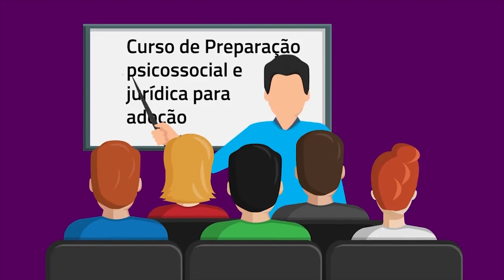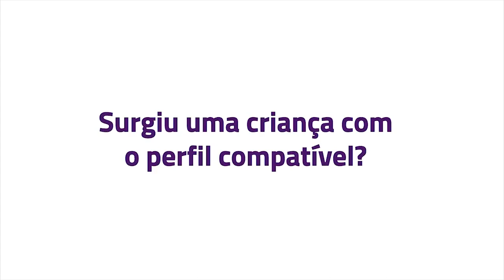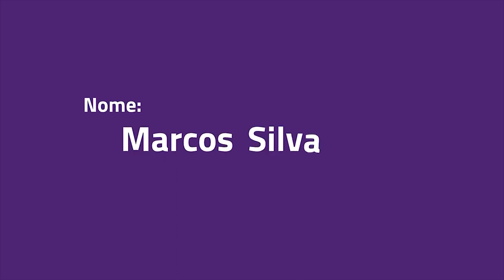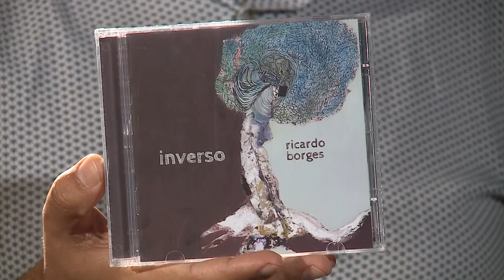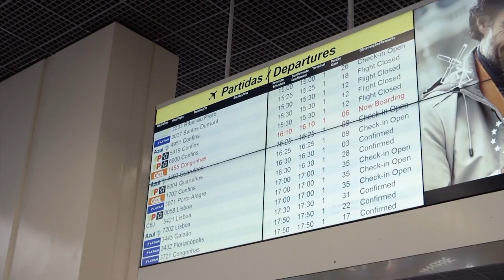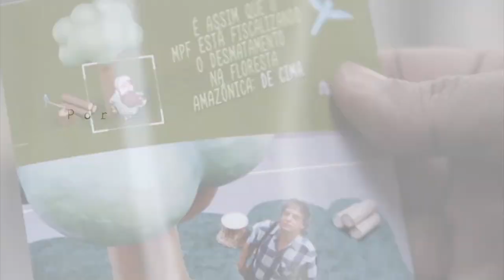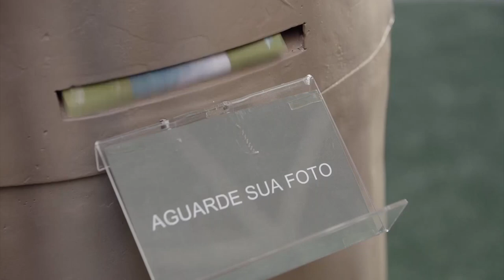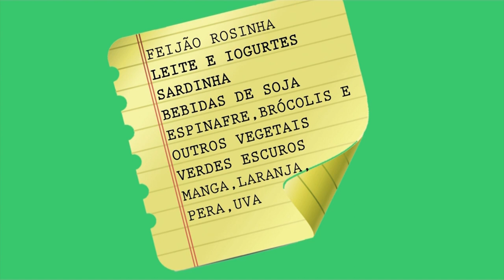TV Câmara Arte e Cultura | Ricardo Borges